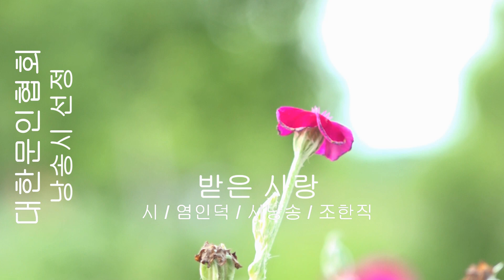염인덕 / 받은 사랑 / 시낭송 / 조한직 (낭송시 선정)